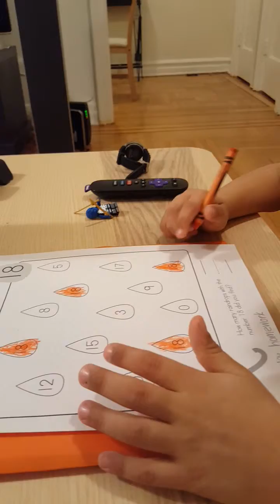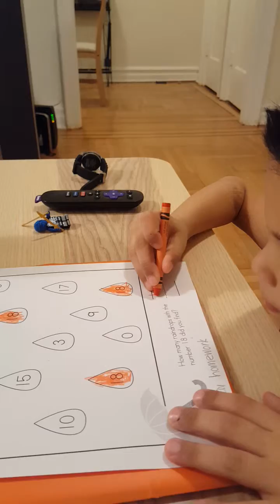AJ crayon grip